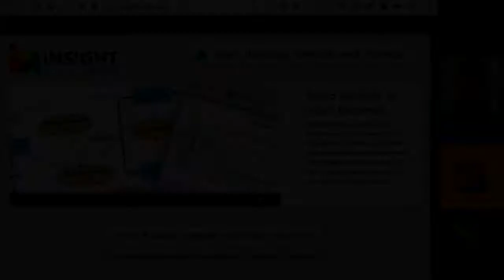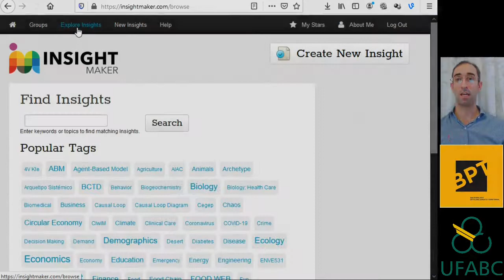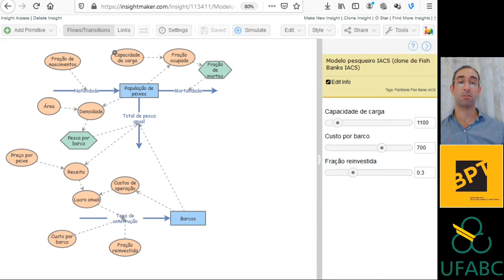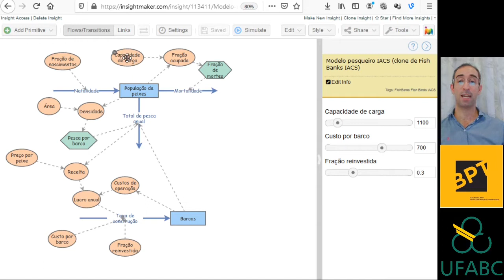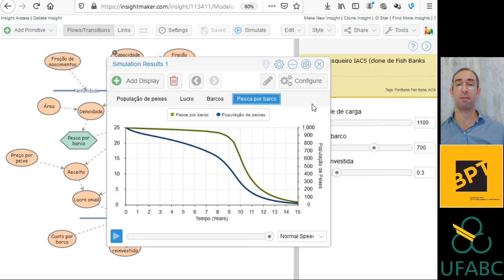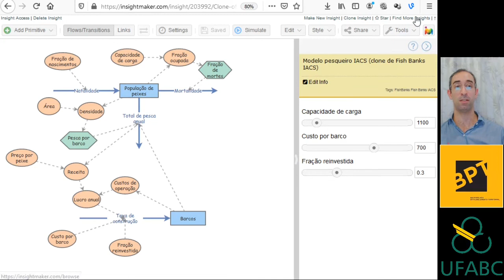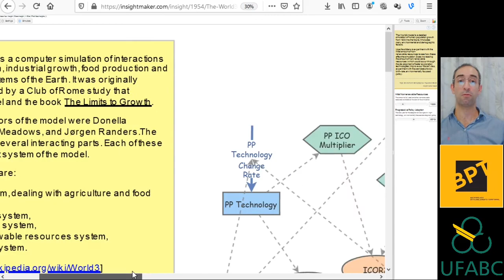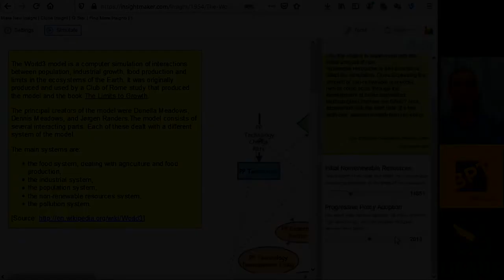Prática de modelagem de sistemas dinâmicos - Insight Maker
Disciplina de Planejamento e Política Ambiental, Universidade Federal do ABC (UFABC), São Bernardo do Campo - SP, setembro de 2020.